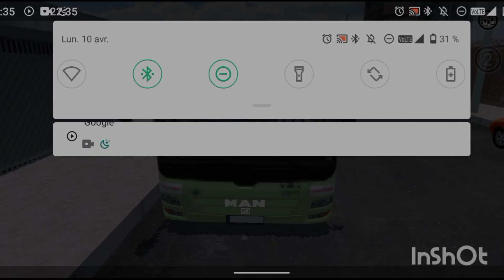[PBSU] Man Lion's City A21 3D diesel ligne 104 Map Barreiros